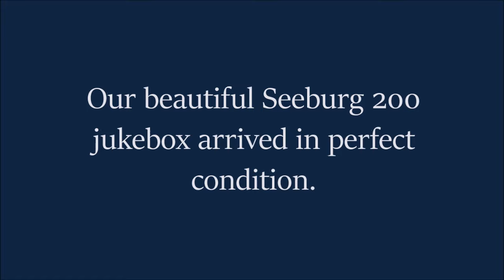Seeburg 200 Jukebox: getting it up the stairs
This gorgeous old Seeburg 200 jukebox has been in our basement for over 50 years.  It's still full of records from 1969-71.  We never thought anyone could get it up the narrow stairs.  But somehow these guys did it.  There's a little bit of strong language, but you'll forgive them.

The jukebox is on its way to being refurbished!